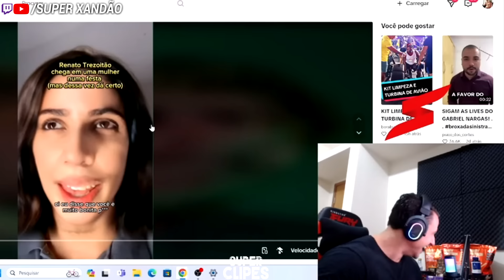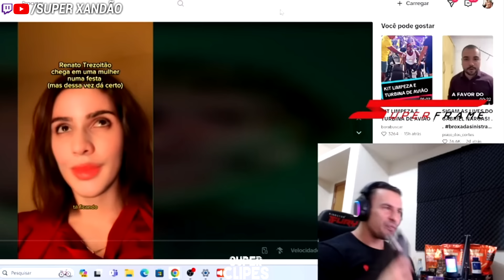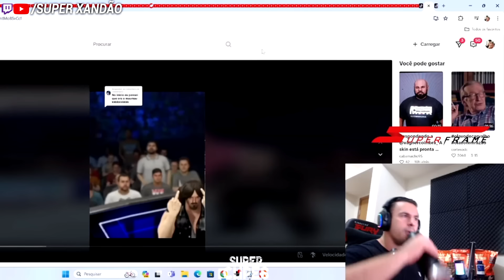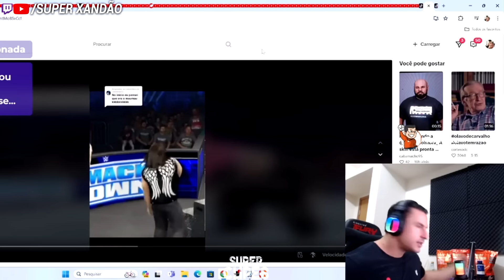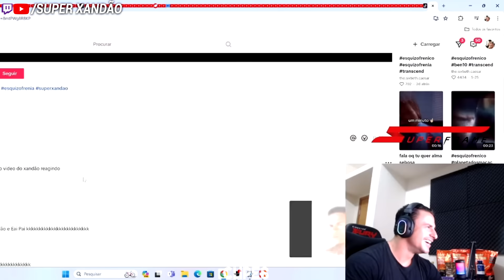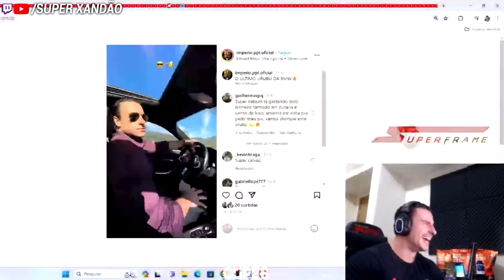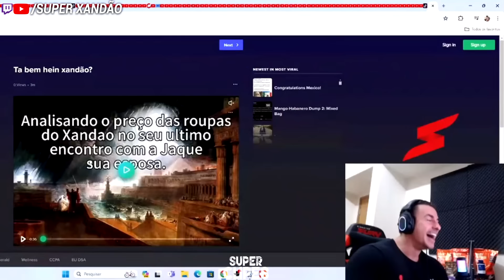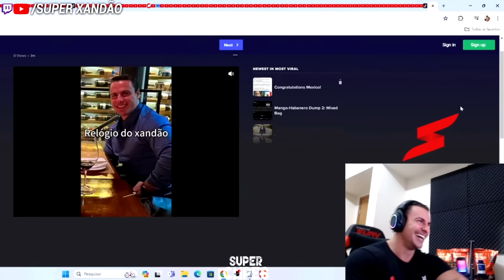SUPER XANDÃO REAGINDO E RESPONDENDO O CHAT ZUEIRO #9 🤣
🔥 ACOMPANHE OS MELHORES MOMENTOS DE SUPER XANDÃO! 💪🏻
💜 SIGA O CANAL NO INSTAGRAM: @super_clipes_yt

⚠️  AVISO IMPORTANTE ⚠️

CASO VOCÊ TENHA APARECIDO NO VÍDEO E NÃO TENHA GOSTADO DA PARTICIPAÇÃO, PEÇO QUE ENTRE EM CONTATO E RESOLVEREMOS O PROBLEMA MAIS RÁPIDO POSSÍVEL.